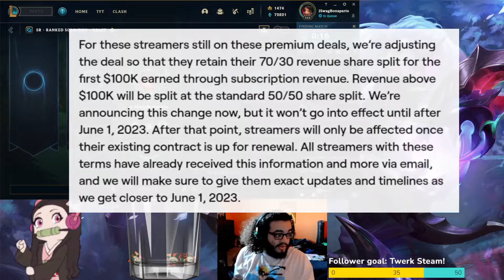My 2 Cents on Twitch | Running it mid as Sylas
yeaaah twitch is in some hot water right now. Just my short thoughts on it
Oh and also ▼
and yeah one more thing!